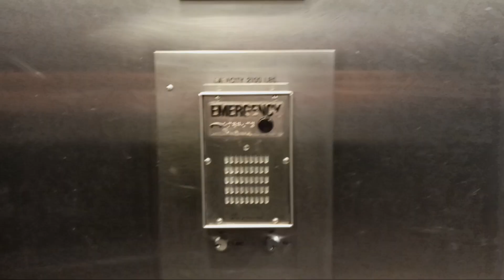Heights hydraulic elevator at the MTA MNRR North White Plains station (White Plains, NY)